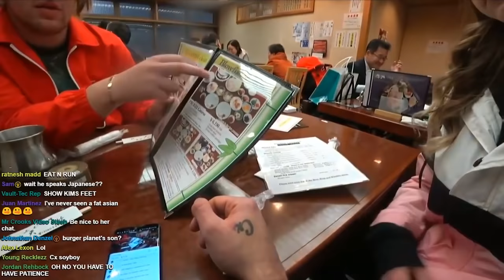Trying Poison Blow Fish in Japan | Fugu Restaurant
Day 2 of my Trip to Japan brings me to Tokyo, where I meet the locals and Kimberlee and I decide to visit a famous Fugu Restaraunt for the poisonous Blow Fish (Like the Puffer Fish from the simpsons), we also meet a New Zealand friend who shows us around.